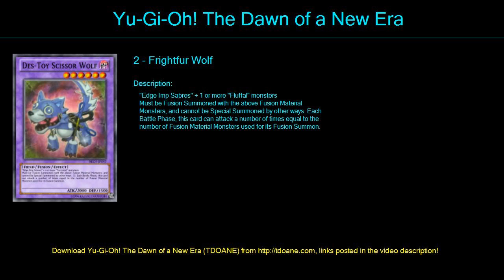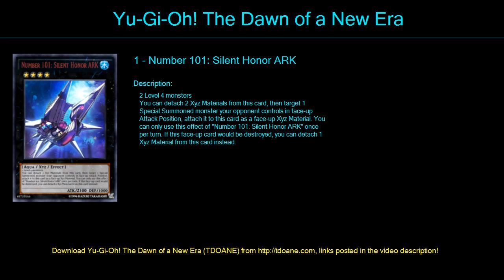Fluffals Deck Profile April 2016